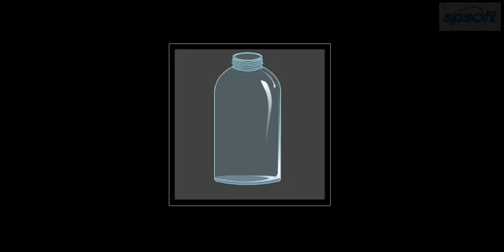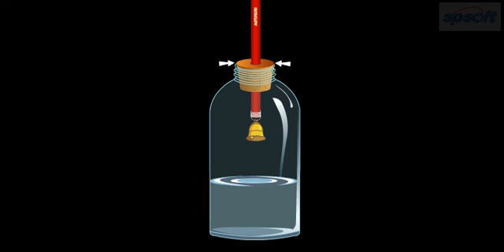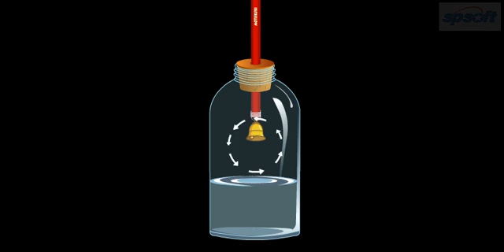Sound needs a Medium